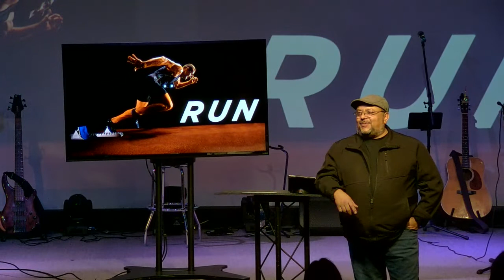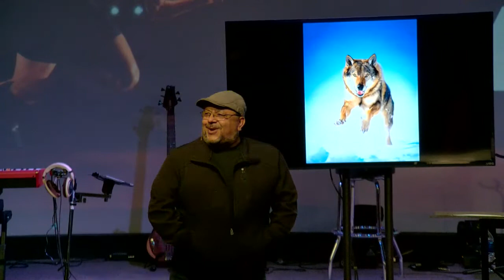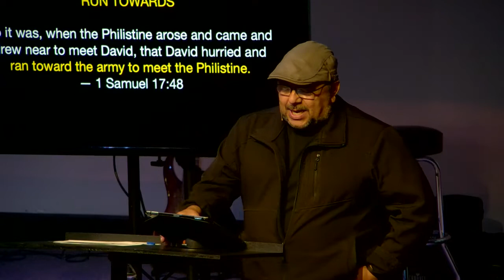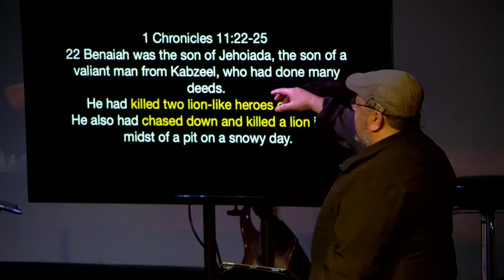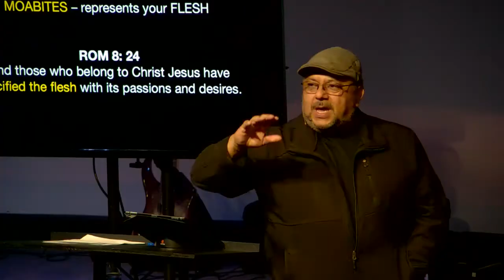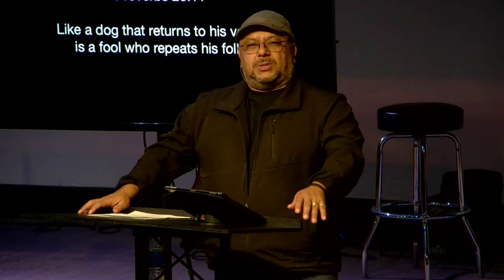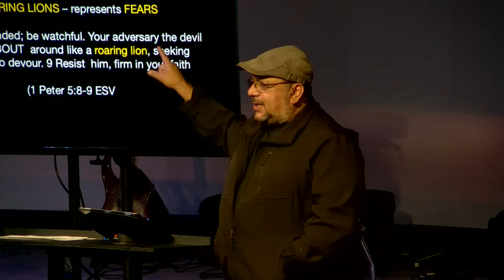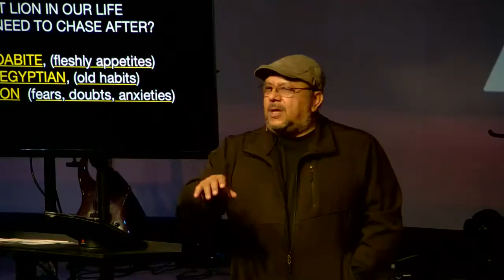Run - Week 4 | Run to the Roar | Marcus Avalos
TEXT: Heb 12:1; 1 Chronicles 11:22-25
TITLE: RUN TOWARD THE ROAR
THE WOLF-DOG

 Hebrews 12:1 (NKJV) Therefore we also, since we are surrounded by so great a cloud of witnesses, let us lay aside every weight, and the sin which so easily ensnares us, and let us run with endurance the race that is set before us,

RUN AWAY FROM
Gen 39:12 - Joseph RAN from Pharaoh’s wife

RUN TOWARDS
So it was, when the Philistine arose and came and drew near to meet David, that David hurried and ran toward the army to meet the Philistine. — 1 Samuel 17:48

ENTER BENIAH = “BUILT BY GOD”

1 Chronicles 11:22-25 (NKJV) 22 Benaiah was the son of Jehoiada, the son of a valiant man from Kabzeel, who had done many deeds. He had killed two lion-like heroes of Moab. He also had chased down and killed a lion in the midst of a pit on a snowy day.

23 And he killed an Egyptian, a man of great height, five cubits tall. In the Egyptian's hand there was a spear like a weaver's beam; and he ran down to him with a staff, wrestled the spear out of the Egyptian's hand, and killed him with his own spear

…And David appointed him over his guard.

THREE ENEMIES WE FACE AS WE RUN OUR RACE
MOABITES, EGYPTIANS, ROARING LIONS

MOABITES – represents your FLESH
ROM 8: 24 And those who belong to Christ Jesus have crucified the flesh with its passions and desires.
EGYPTIANS – represents SLAVERY
"In days to come, when your son asks you, 'What does this mean?' say to him, 'With a mighty hand the LORD brought us out of Egypt, out of the land of slavery.

11 Like a dog that returns to his vomit is a fool who repeats his folly (Proverbs 26:11)

ROARING LIONS – represents FEARS

Be sober- minded; be watchful. Your adversary the devil WALKS ABOUT  around like a roaring lion, seeking someone to devour. 9 Resist (set against)  him, firm (standing firm) in your faith - (1 Peter 5:8-9 ESV

TAKE HOME:
WHAT LION IN OUR LIFE DO YOU NEED TO CHASE AFTER?
WHAT MOABITE, (fleshly appetites)
WHAT EGYPTIAN, (old habits)
 ROARING LION  (fears, doubts, anxieties)